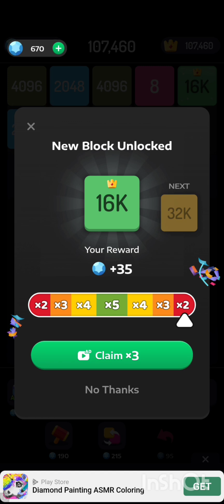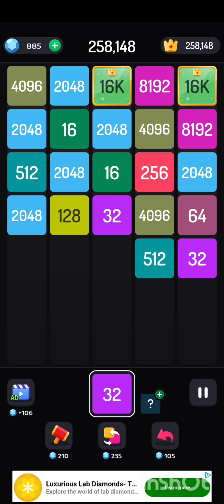Cool New 2048 Android Merge Puzzle Game